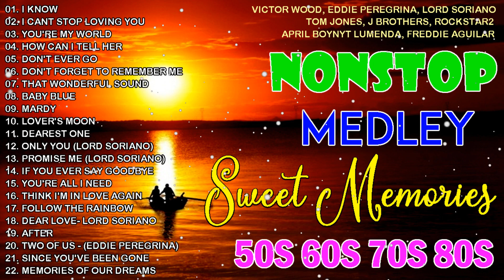Non Stop Old Song Sweet Memories -Victor Wood,Eddie Peregrina,Lord Soriano,Tom Jones,Freddie Aguilar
✐ (OPM Classic Songs) is just a non-profit channel to promote music .